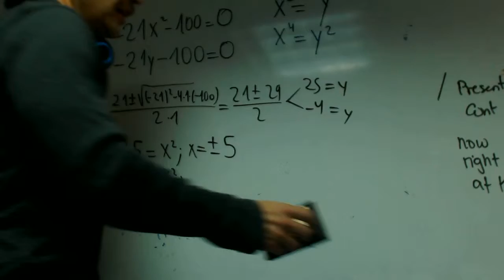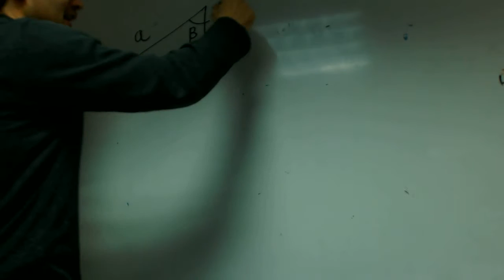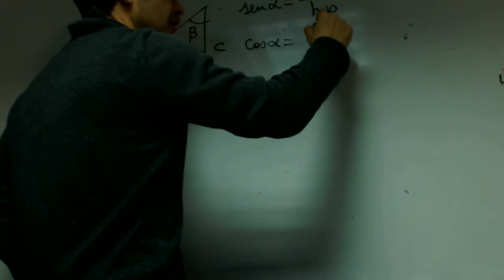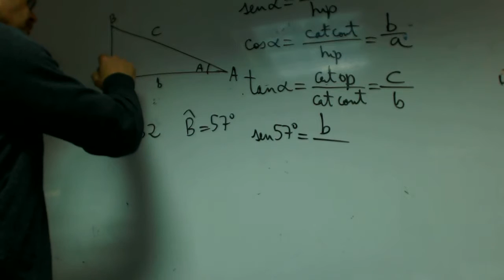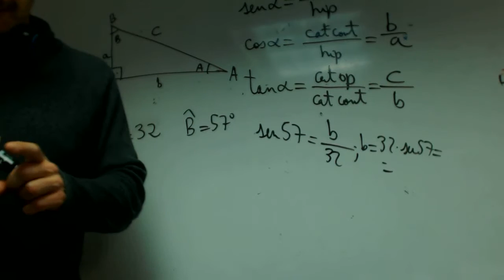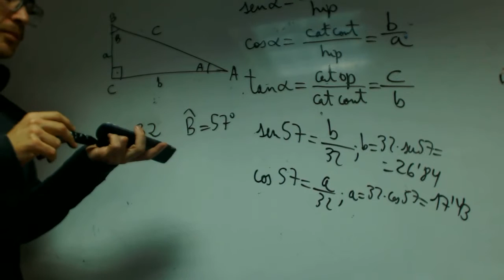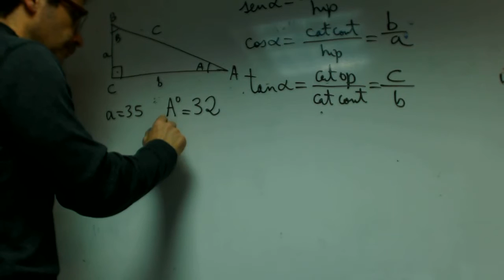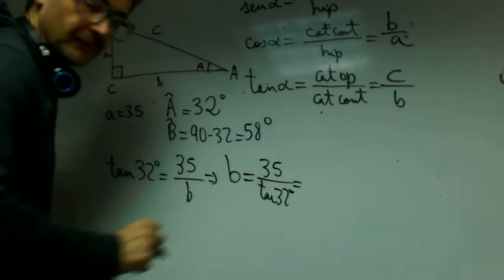Triangulos rectangulos Manela Fran Matematicas 1 Bachillerato Academia Usero Estepona